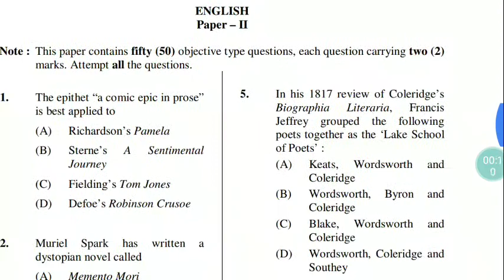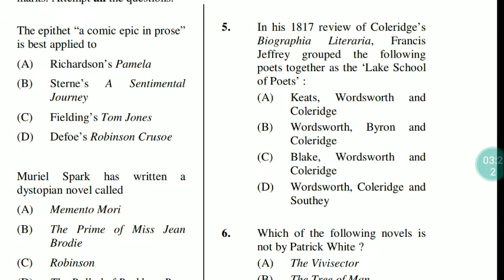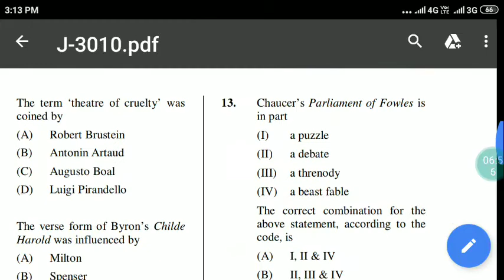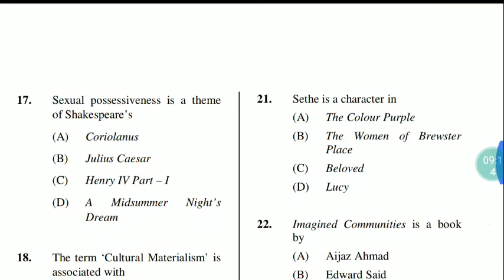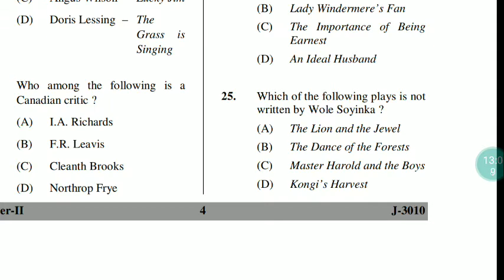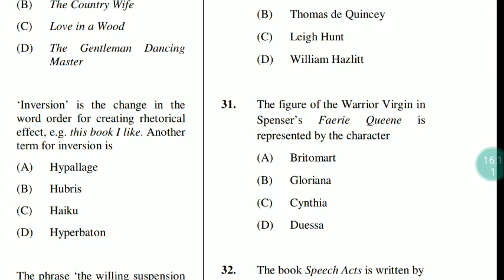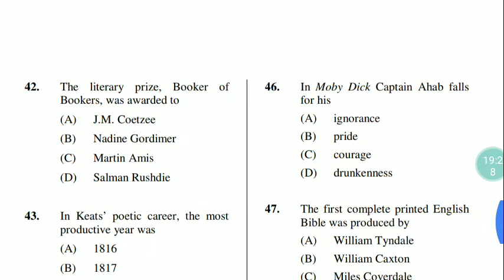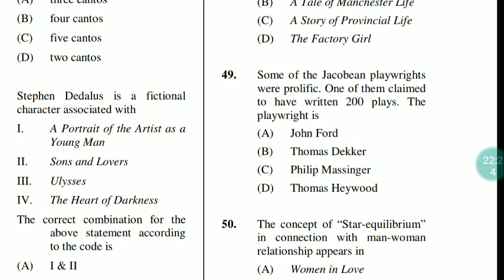UGC NET June 2010 Paper ll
Hello friends,

It's very useful for you who preparing Upcoming NET examination.